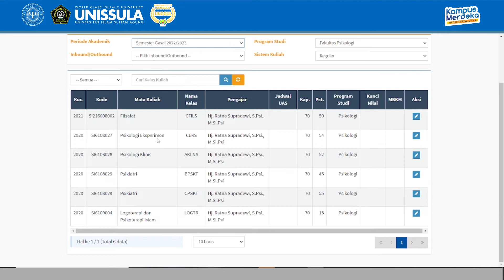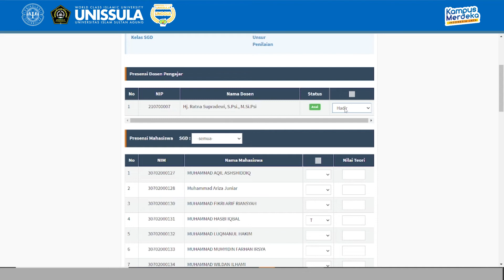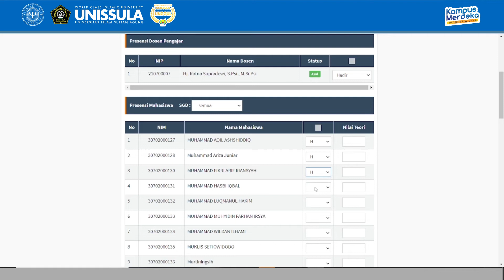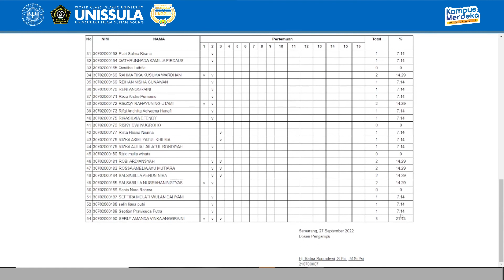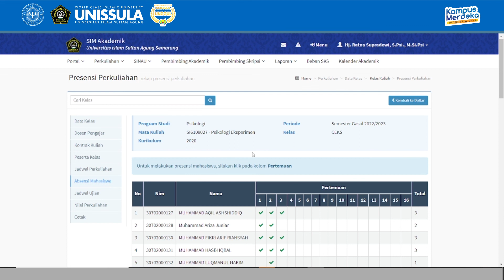Tutorial Absen Untuk Dosen Fakultas Psikologi